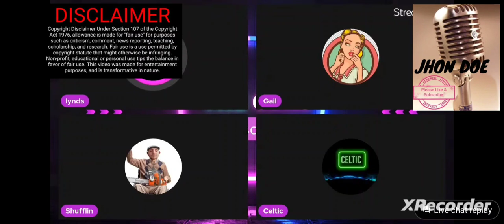Jhon Doe has them all confused as I am definitely no bird or a Squirrel another clue the thumb nail